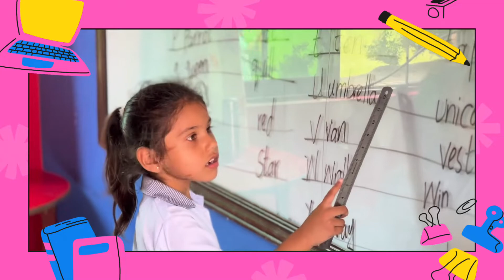"The Perspective" - Learners House School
A brief visual description of Learners House School's perspective.